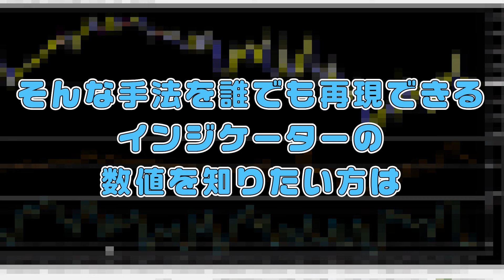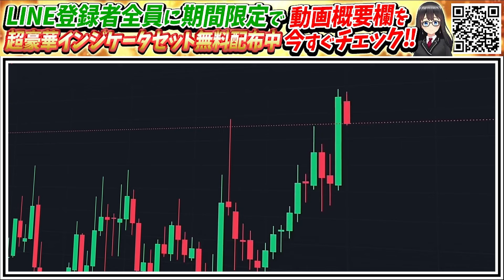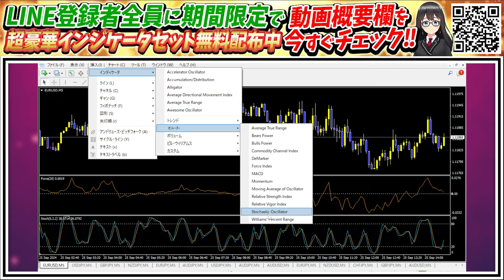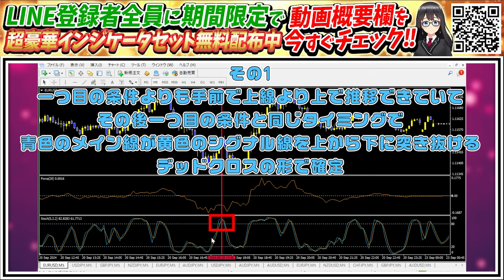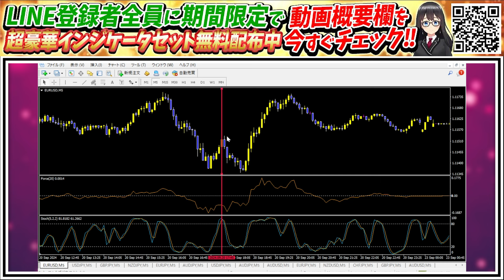【※削除覚悟】バイナリーで15分32万円利益を余裕で出せちゃいます！40代の初心者でも1000円あれば簡単に成功できる手法を大公開【投資】【FX】【ハイローオーストラリア】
🗣️新LINEはコチラから🐈♡やりとりはこちらでお願いします！

🗣️新プレゼントLINE🎁（限定インジケーター配布中✨）

     【マグニファ】